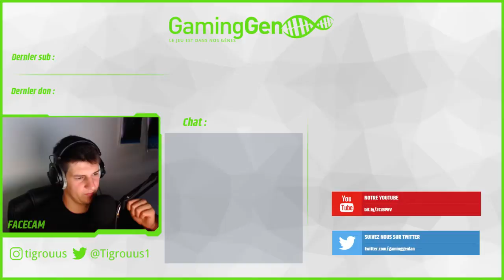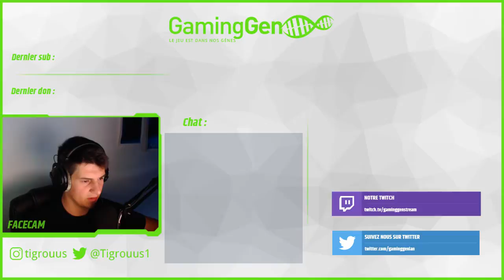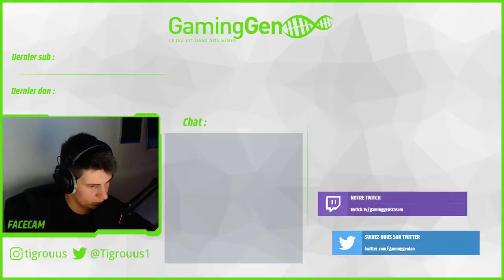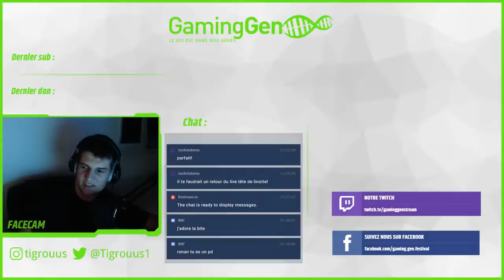Live - GamingGenTV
Gaming Gen, le jeu est dans nos gènes !